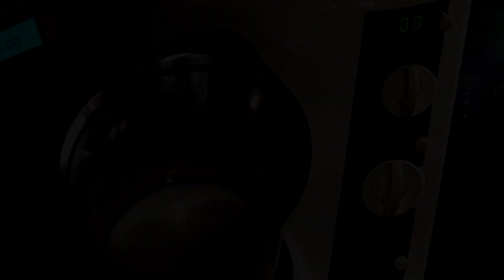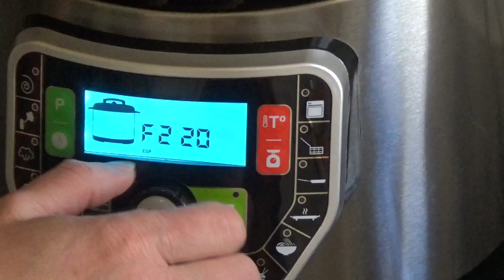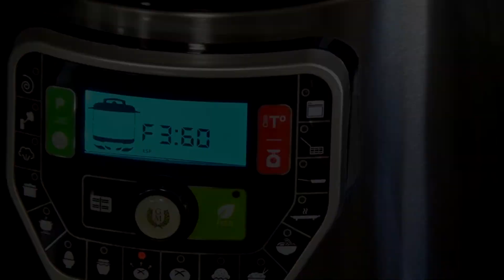Tienes un Actimel?Pues te enseño cómo hacer más cantidad!!GM